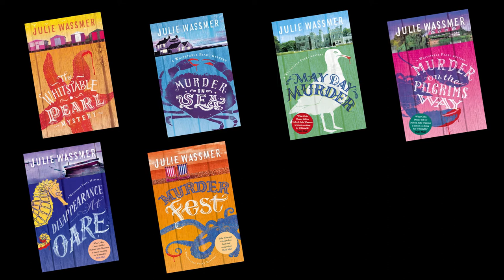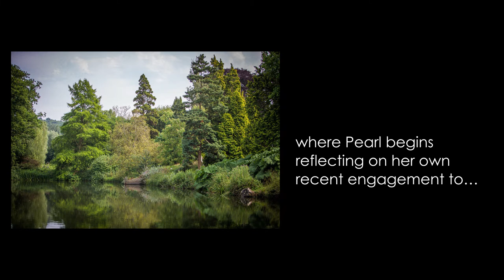Murder at Mount Ephraim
A trailer for the latest Whitstable Pearl Mystery "Murder at Mount Ephraim" by author Julie Wassmer.

'While Oxford had Morse, Whitstable, famous for its oysters, has Pearl' Daily Mail.

Now a major TV drama series, Whitstable Pearl, starring Kerry Godliman, Howard Charles and Frances Barber on Acorn TV

Whitstable private detective and restaurateur Pearl Nolan receives a wedding invitation from her old school friend, Amy.

The wedding venue is the historic manor house of Mount Ephraim which is nestled in acres of beautiful gardens with a lake where Pearl begins reflecting on her own recent engagement to Canterbury CID detective, DCI Mike McGuire.

But before any wedding bells sound … murder strikes…and Pearl and McGuire are thrust together again…as partners in crime.